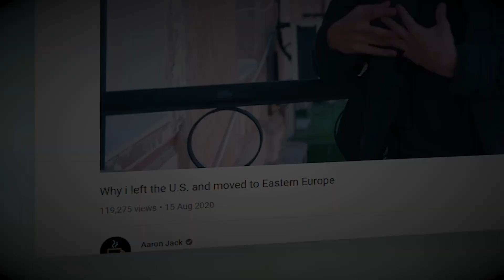Worst Immigration Advice I've Ever Heard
Become a Planeteer & Get access to perks:
(or simply click "JOIN" button ↗️ )

Credit: May contain stock footage provided by Videvo, downloaded May contain background photo May contain icons made by Pixel perfect May contain free licenced video clips and images from pexels.com